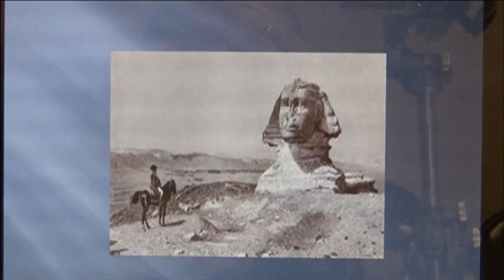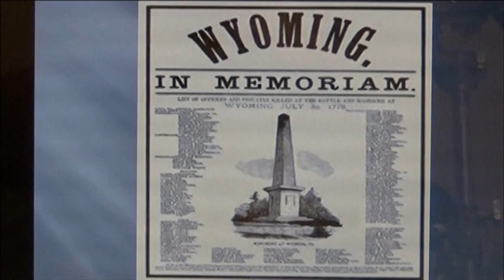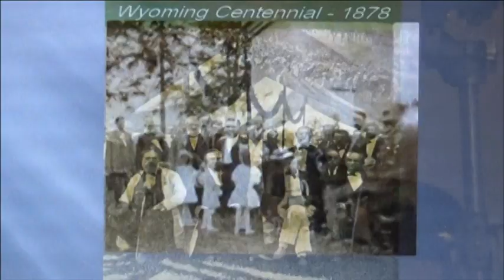PREVIEW (June 22, 2020) Wyoming Monument